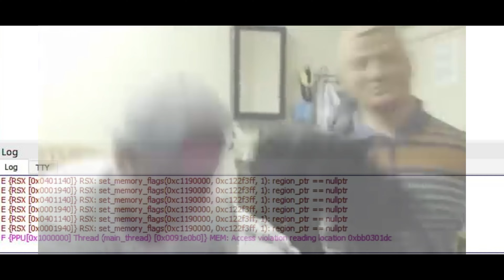NFS Most Wanted 2 (2012) Beta Build: HUMMER H1 ALPHA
I love hearing from our community and appreciate your support. 👍
Join our growing community of NFS enthusiasts. 🏎️💨
▶Make sure to leave a 👍 𝗟𝗜𝗞𝗘 👍 if you liked the video!
IGNORE - (Tags)
NFSMW12 BETA GAMEPLAY,NFSMW12 BETA BUILDS,
NFSMW12 EARLY GAMEPLAY,NFSMW12 JANUARY BUILD,
NFSMW12 NOVEMBER BUILD,NFSMW2012 ALASKA,
NFSMW12 GELDY,NFSMW12 MAY BUILD,
NFSMW12 AUGUST BUILD,NFSMW12 DEBUG GAMEPLAY,
NFSMW 2012 MAY BUILD,NFSMW 2012 HAWAII,
nfsmw12 beta build,nfsmw12 may build,need for speed,
need for speed most wanted,most wanted,
need for speed most wanted 2012,
nfsmw12 beta missions,nfsmw12 beta exploration,
NFSMW 2012 beta exploration gameplay,
nfsmw12 beta build,nfsmw12 may build,nfsmw12 beta exploration,
nfs most wanted beta gameplay,nfs most wanted 2012 beta gameplay,
nfsmw 2012 early gameplay, nfsmw 2012 beta,
need for speed most wanted remastered,
nfs beta materials,nfs mw beta content mod
rpcs3,nfs most wanted alpha,NFS MODS 2023
nfs beta,nfs beta mod,nfs mw 2012 beta,nfs most wanted beta content,
nfs most wanted beta content mod,nfs most wanted beta mod,
nfs most wanted beta,need for speed most wanted beta,
nfs mw beta content mod,most wanted beta,beta nfs mw,nfs beta materials,
nfs most wanted 2012 beta,need for speed beta,nfs most wanted 2012,
need for speed most wanted 2012 garage in beta ???,nfs pro street,
need for speed most wanted 2012 garage in beta,
need for speed most wanted 2012 beta,need for speed curiosidades,
nfs most wanted 2012 car sounds,nfs most wanted 2012 lexus lfa
need for speed most wanted remastered,nfs beta mod,
nfs mw 2012 beta,nfs most wanted beta content,
nfs most wanted beta mod,nfs most wanted beta,
need for speed most wanted beta,nfsmw beta content mod,
nfs most wanted alpha,nfs most wanted 2012 beta mod,
nfs mw beta content mod,nfs beta materials,nfs most wanted ps2 demo,
nfs beta content,nfsmw beta mod,RPCS3,
need for speed most wanted 2012 beta,nfs beta,
nfs most wanted beta content mod,nfs mw beta,rpcs3,
need for speed curiosidades,need for speed most wanted remastered,
nfs mods,nfs most wanted beta version,nfs most wanted mods,
nfs most wanted remastered,need for speed most wanted mod,
need for speed mods,nfs most wanted cops,nfs most wanted 2012,
need for speed beta,need for speed mod,nfs mw demo,nfs mw12,
nfs most wanted demo,nfs most wanted 2012 beta build,
nfs most wanted 2012 beta,need for speed 2022,nfs 2022,
nfs most wanted 2012 graphics mod,need for speed most wanted mods,
nfs unbound,nfs most wanted 2012 car mods,nfs mods most wanted,
need for speed most wanted all car sounds,nfs most wanted funny moments,
nfs most wanted 2012 beta sven nissan,nfs most wanted 2012 beta sven,
nfs most wanted 2012 sven beta,nfs most wanted 2012 beta rpcs3,
nfs most wanted 2012 beta geldy,nfs most wanted 2012 beta debug test,
nfs most wanted 2012 beta test,nfs most wanted 2012 beta finale,
nfs most wanted 2012 beta test',nfs most wanted 2012 beta april,
nfs most wanted 2012 beta build ps3,nfs most wanted 2012 beta build,